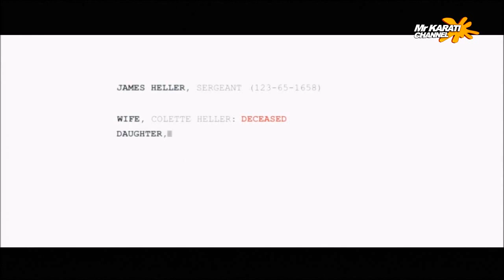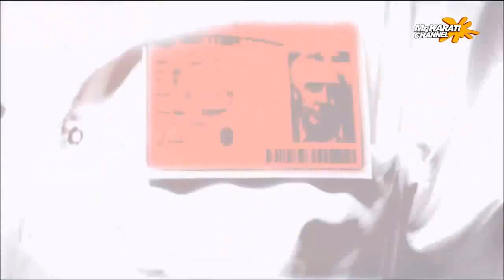Prototype 2 Walkthrough #1 - Inizio con Virus [HD]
►►►► LEGGIMI ◄◄◄◄

Campagna commentata in "Prototype 2" by Mediaval. Commento in Italiano.